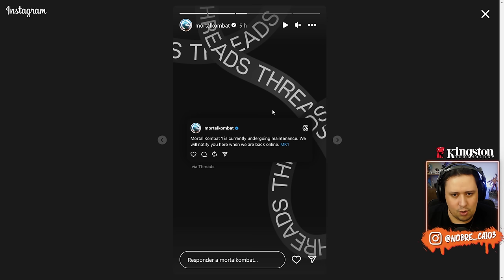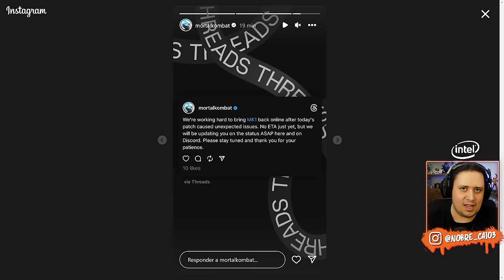Problemas GRAVES no MORTAL KOMBAT 1! O que Aconteceu?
Nosso PC Gamer:
VGA: NVIDIA GeForce RTX 3070ti
Proc: Intel Core i5 10600k 4.1Ghz
Mobo: Asus Z490M Plus
Microfone: HYPERX QuadCast
SSD: TeamGroup T-Force Delta 500gb
Fonte: Corsair TX850 W